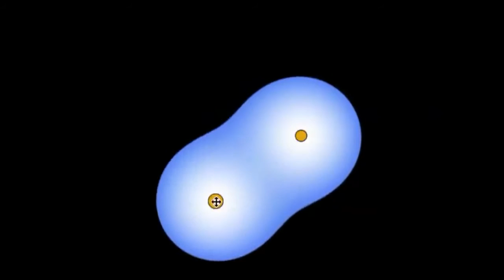Pixar w pudełku - Efekty specjalne - Systemy cząstek 4. Od zbioru cząsteczek do gładkiej powierzchni